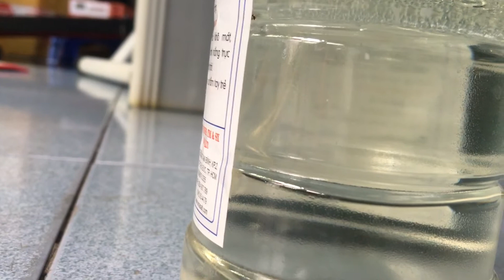Cách tách khí H2 và Oxy bằng phương pháp điện phân nước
Hôm nay Khương làm thí nghiệm nhỏ cho vui các bạn xem cho vui nhé. Điện phân nước là quá trình phân hủy nước (H2O) thành oxy (O2) và khí hydro (H2) nhờ dòng điện được truyền qua nước. Các phản ứng có một điện thế tiêu chuẩn là -1,23V. Kỹ thuật này có thể được sử dụng để làm nhiên liệu hydro (khí hydro) và oxy thở; Mặc dù hiện nay hầu hết các phương pháp công nghiệp làm cho nhiên liệu hydro từ khí tự nhiên.

Nguyên lý hoạt động của xe chạy bằng nước là: Những chiếc xe này sẽ được trang bị một thiết bị điện phân, nhằm tách các phân tử nước (H2O) thành các khí Hydro (H2) và khí Oxy (O2). Sau khi đã có khí Hydro, có 2 cách để sử dụng chúng làm năng lượng. Cách 1: Hydro được đốt cháy để sinh năng lượng giúp xe hoạt động. Cách này đơn giản nhất nhưng không khả thi do hiệu suất rất thấp. Thiết bị điện phân hoạt động bằng điện, và theo nguyên lý bảo toàn năng lượng thì năng lượng điện sử dụng để có thể tách được nước thành H2 và O2 sẽ lớn hơn năng lượng mà H2 có thể cung cấp cho động cơ, chưa kể tới các năng lượng tiêu hao từ ma sát, tỏa nhiệt… Ngoài ra H2 là khí rất dễ cháy, nổ, nên việc sử dụng động cơ như thế này cũng rất nguy hiểm. Trên thực tế, lượng hydro có thể lấy ra từ 1 lít nước không thể đủ để chạy 1 chiếc xe gắn máy. Cách 2: Hydro được cho phản ứng với Oxy, theo cách ngược với quá trình điện phân và tạo ra năng lượng điện cùng nước. Điện sẽ được lưu lại ở pin nhiên liệu (Fuel Cell) và sử dụng để chạy mô tơ giúp cho xe hoạt động. Quảng Cáo Cách này hiệu quả hơn là cách đốt cháy Hydro kể trên, tuy nhiên cũng không hoàn toàn là sử dụng nước làm nhiên liệu, bởi cần 1 lượng hydro lớn và phải nén trong bình chứa áp suất cao thì mới đủ năng lượng để cho xe hoạt động. Nếu là chiếc xe dùng nước để tạo Hydro, sẽ cần có thêm bộ phận điện phân nước để tạo ra Hydro, và lượng Hydro đó cũng không đáng kể gì để giúp xe hoạt động. Như vậy, những chiếc xe chạy bằng nước là 1 ý tưởng không thực tế, ít nhất là tới thời điểm này. Tuy nhiên, những chiếc xe chạy hydro thì đã chính thức lăn bánh trên thế giới, sử dụng các bộ phận chính là bình chứa hydro hóa lỏng, pin nhiên liệu và mô tơ điện giúp xe hoạt động. Toyota Mirai là chiếc xe đầu tiên trên thế giới chạy bằng nhiên liệu là khí Hydro. Ở bài viết sau, người viết sẽ nói rõ hơn về Toyota Mirai và những điều thú vị từ mẫu xe này.
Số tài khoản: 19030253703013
Chủ Tài Khoản:HUỲNH AN KHƯƠNG
Ngân Hàng:Techcombank  chi nhánh Hiệp Phú - quận 9

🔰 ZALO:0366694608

© Bản quyền thuộc về AnKhuong Huynh
© Copyright by  AnKhuong Huynh ☞ Do not Reup